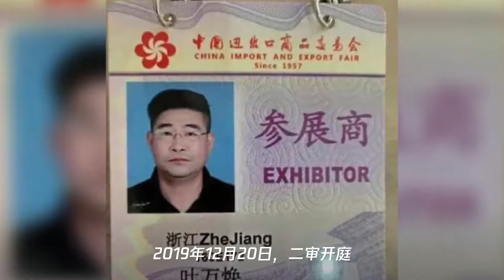温州小学生北海案凶手已执行死刑!确认杀人后报警,庭审时辩称“有精神病”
➤Thanks收看！